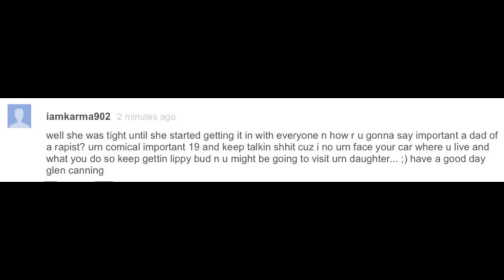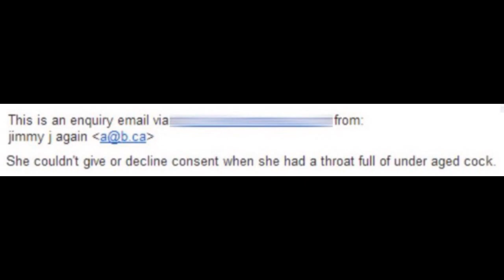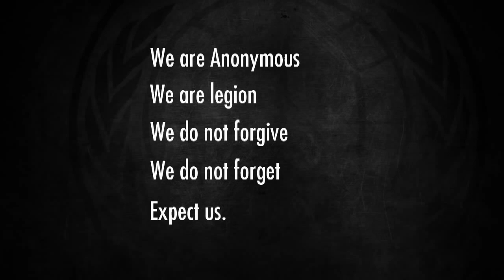Rehtaeh Parsons (Glen Canning)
Death threats to Glen Canning on line have been dropped based on the judge unable to prove who in the house sent the threats. This is bullshit. Either all are indicted or one is found guilty based on their IP address...